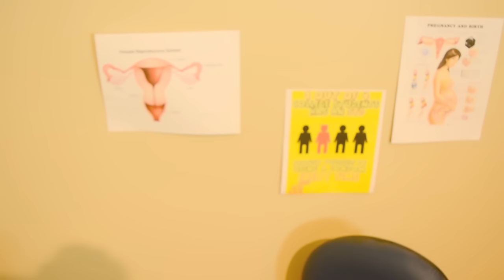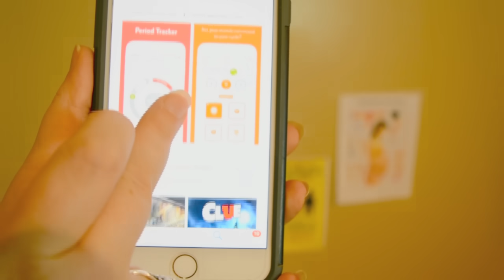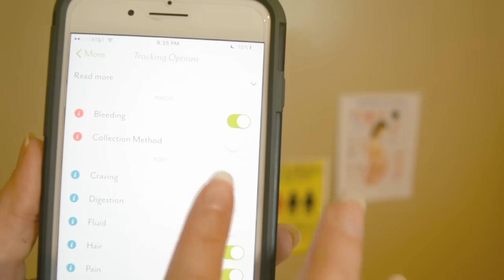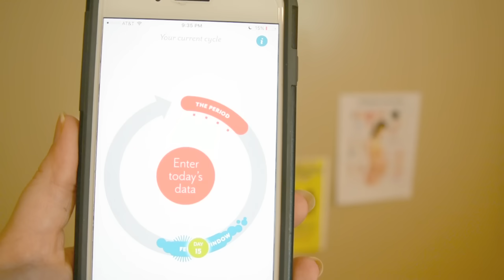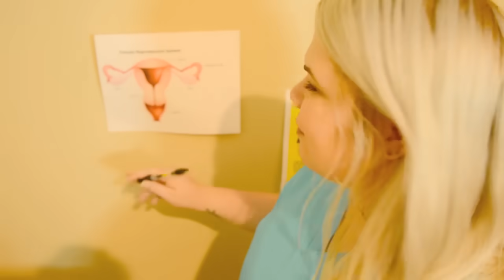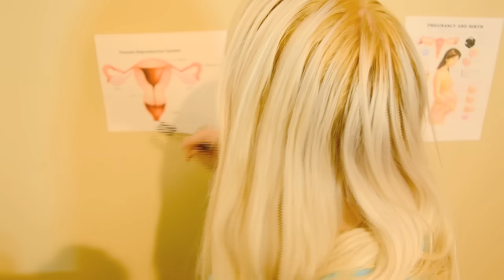The ASMR Gynecologist - Lady Doctor Role Play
In this ASMR role play, I will be guiding you through your first visit with a Gynecologist.

We have a consultation, I show you the innovative app "CLUE", I perform a pelvic exam and you're off! I thought this would be a great way to give some facts about STD's and relieve some anxiety for anyone nervous about their first visit!

Everyone know I only promote a product if I really use it. I really use this app and it gives me great peace of mind. I think it will help you too.